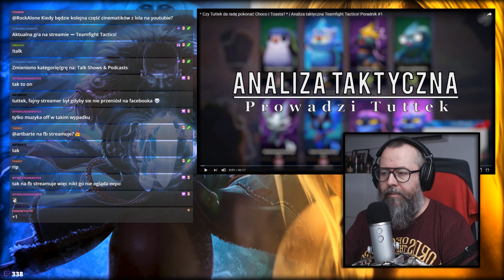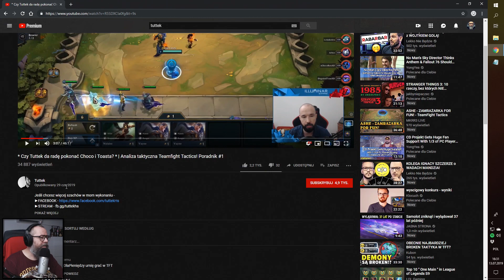Rock ogląda poradnik Tuttka